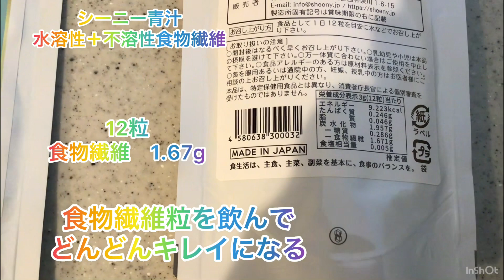毎日食物繊維粒を飲んでどんどんキレイになる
インナービューティーに食物繊維。1日12粒、食物繊維 約1.67g。頑張らない食物繊維摂取で見た目も心もスッキリ。主成分は、水溶性・不溶性食物繊維。野菜不足をお手軽に解消、青汁粒だから、飲みやすく、続けやすいです。
水溶性・不溶性食物繊維を独自の配合率で、普段摂れにくい食物由来の食物繊維をバランスよく配合。食物繊維には水に溶ける水溶性食物繊維と、溶けない不溶性食物繊維の2種類があります。シーニー青汁はこの2種の食物繊維をギュッと一粒に凝縮しているので贅沢な栄養素を手軽に補えます。
「サイリウム」：水溶性・不溶性食物繊維、両方含む天然のスーパーフード、「大麦若葉」：青汁の定番素材、青汁の原材料として有名かつ日本人に不足しがちな栄養素が豊富に含まれている「ケール」、セリ科の多年草で生命力の強い、食物繊維・カルシウム・カリウム・鉄などを豊富に含んでいる「明日葉」、「長命草」(ボタンボウフウ)：強い紫外線と潮風にさらされる、過酷な環境に育つ抜群の健康素材、天然の澱粉から作られた水溶性食物繊維の一種で、近年注目されている「難消化性デキストリン」、「スピルリナ」：優れた栄養バランスをもつ”藻”、「ビタミンC」、「ビタミンB群」などをバランスよく配合しました。